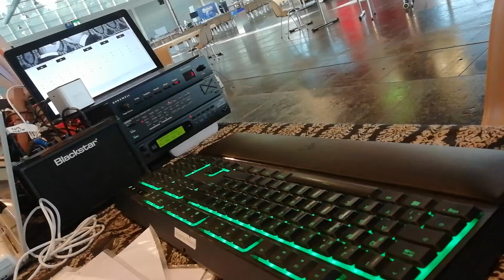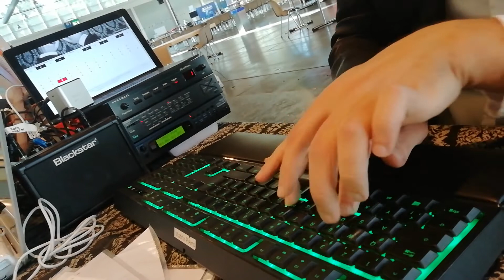J.S. Bach "Toccata" Oriental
@ Maker Faire Bodensee 2018